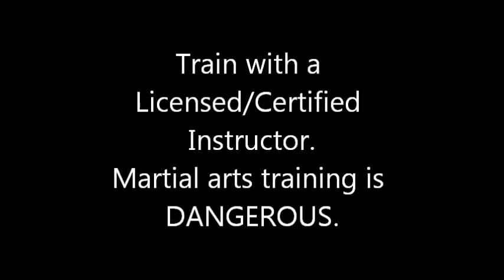Bujinkan Butoku Dojo training # 172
Improvised weapons Goshinjutsu koto Shin den fudo ryu bujinkan butoku dojo chris christopher JAPAN masaaki hatsumi soke JAPANESE VAcation trip tokyo noda edo  shinobi budo taijutsu ninjutsu jujutsu martial arts samurai ninja bojutsu tehodoki taihodoki sword bikenjutsu muto dori self defense warfare exercise training kodachi wakazashi tachi to karate kata educational physical fitness inspirational instructional video warriors master form workout mike michael simien